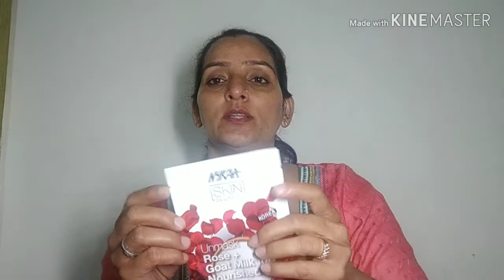Nykaa Sheet Mask Review....